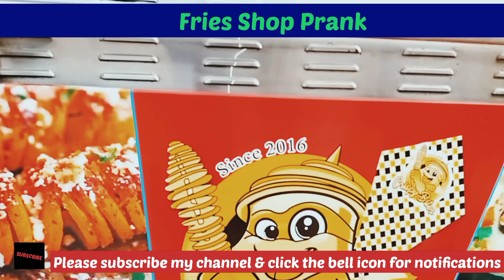​​funnyvideos​​​​ pranks​​​ Fries shop prank | Bhand TV | 2021 Urdu/Hindi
This video is made for fun, Is video m Malik Fakhar Hayat 1 fries ki shop pe prank kr rahy hen customer 100 ki fries mangta hy usy thori c fries di jati hy or kaha jata h kay apna moo dekh fries khane wala h wahn se customer ko ghussa ata h or wo larta h.